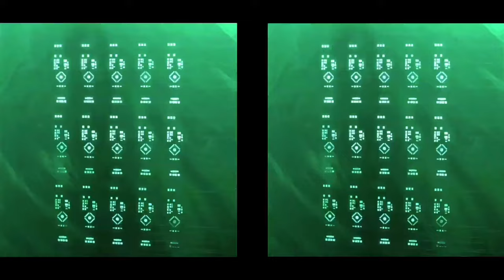Advanced Manufacturing: Made in NYC by Adafruit 4/24/2024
We’ve got a complete  spectrum of boards!